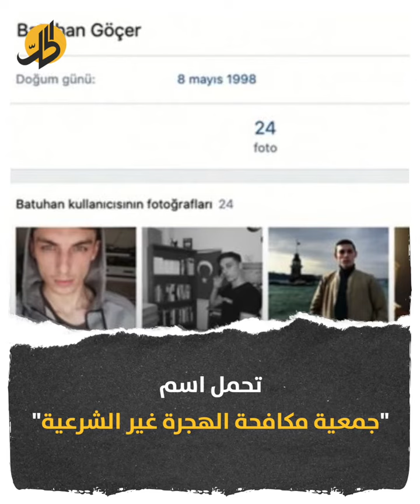شاب تركي يحتال على العشرات بحجة المعاداة للاجئين.. ما قصته؟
ناشرا صورته بالزي العسكري وهو يحمل الكلاشينكوف إلى جانب مقاتل (يسمى بسهيل أبو التاو) يتبع لـ”الجيش الوطني” السوري المعارض المدعوم من أنقرة، يقدم نفسه التركي المنتمي للتيار القومي، باتوهان غوتشر (24 عاما) كعسكري سبق له أن قاتل على الأرض السورية.
موقع “الحل نت” تابع قصة غوتشر بشكل خاص وترجم عدة تقارير تركية حول هذا الشأن من خلال رصد أكثر من موقع إعلامي تركي تحدث عن تفاصيل قصص النصب والاحتيال باسم مناهضة اللجوء إلى تركيا.